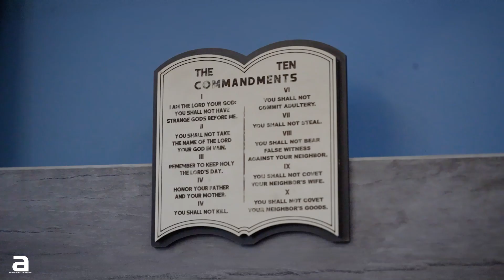Prashant & Prathibha Baby Shower | Navi Mumbai | Christian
Film By : Alwin Photographic
Photography : Alwin
Production : Synergy Pixel House

Song written, composed and arranged by Giftson Durai
Live Rhythm Section - Karthik Vamsi and Team
Guitars - Keba Jeremiah '
DI fills - Sumesh parameshwar
Backing Vocals - Priscilla Mozhumannil
Mixed and Mastered - Abin Pushpakaran
Studio Engineer - Harish Bharadwaj , Bobby Kara (B music studio)